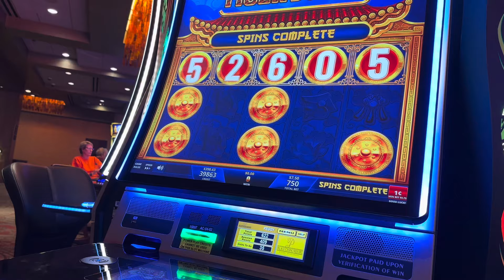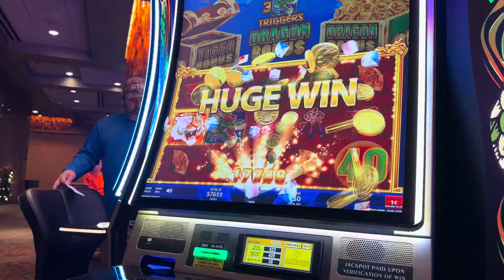The tiger & dragon $7.50 a pull bonus